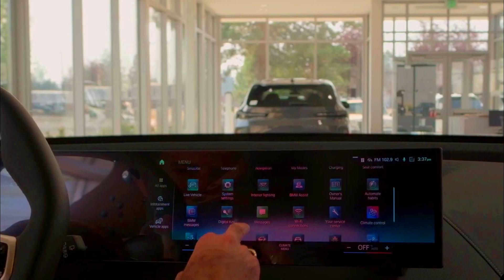The 2024 Audi Q8 e-Tron Vs 2024 BMW iX Comparison Difference